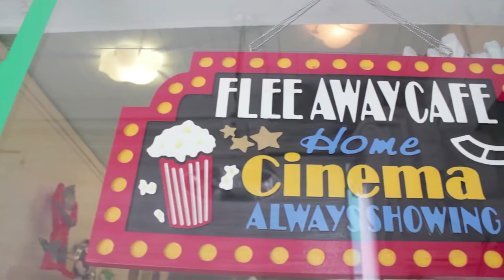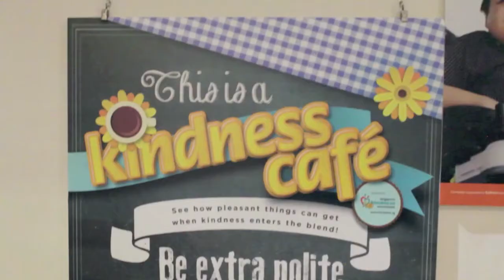Kindness Live! - Episode 25: Flee Away to a Kindness Cafe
The Kindness Café is back, bigger and better this time! We are scaling up our menu, so there will be something for everyone. And also, besides the pop-up café that will appear in two locations, you will also be able to enjoy courtesy discounts when you visit our partner cafés this year-end! Try paying for your coffee with more kindness at the cafes, and see how happy things can get!